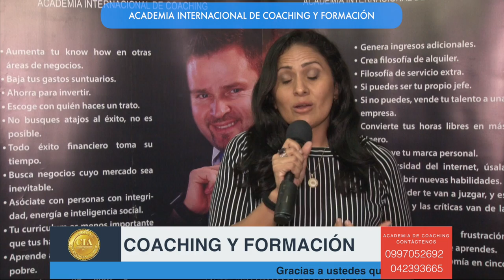TESTIMONIO DE PROFESIONALES - FORMACION EN COACHING